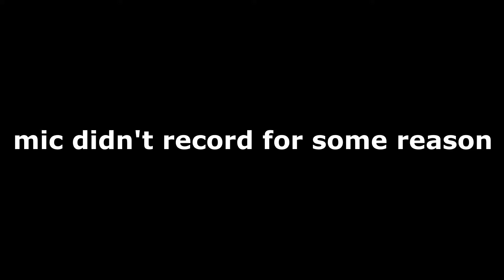Allegiance (Extreme Demon) by nikroplays (All Coins) | Geometry Dash 2.11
Mic didn't record and it will be fixed in the next video.

This is a very fun entry extreme that only took me a few hours to beat. I did have some deaths though such as 2 deaths at 93% and 1 to a bug in the dual at 85%. The only part I don't really like about this level is the ship in the drop, it just felt sorta inconsistent and awkward to play. Overall, this level is great and I would recommend it as an entry extreme to beat.

Enjoyment: 8/10

Attempts: 1,398
Record Before Completion: 93%x2
Date of Completion: 12/4/21

Level Details:
Title: Allegiance
Creator: nikroplays
Song: TheLivingTombstone - I Got No Time
Difficulty: Extreme Demon
My Difficulty: Insane/Extreme Demon

My equipment:
Mouse: Razer Viper Mini
Camera: Logitech C270 Webcam
Microphone: Logitech C270 Webcam
Keyboard: Vehemo 7 Color Gaming Keyboard
Recording Software: Open Broadcasting Software (OBS)
Thumbnail Editing Software: GIMP-2.10/Photoshop 2020
Video Editing Software: ShotCut

PC Specs:
Windows 10 Home 64-Bit Operating System
Monitor: Asus TUF Gaming VG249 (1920x1080@144hz)
AMD Ryzen 5 3600 6-Core Processor (3.59GHz)
GPU: NVIDIA GeForce GTX 1660 SUPER
8GB DIMM RAM (3200MHz)
HP Omen 30L Gaming Desktop
Data (D:): 931GB

GD Username: FrunkHD